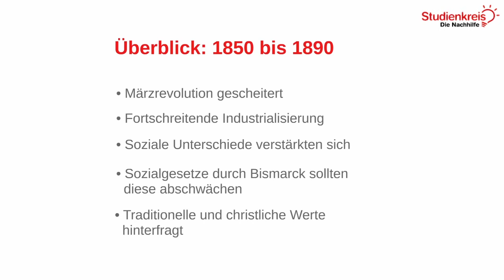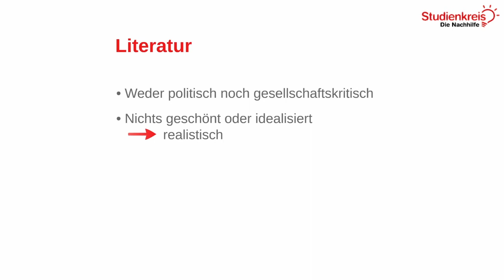Die Epoche des Realismus & ihre Merkmale! | Literatur verstehen mit dem Studienkreis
Du möchtest dein neu erlerntes Wissen mit Übungsaufgaben testen oder hast Fragen zu dem Thema? Dann schau auf unserer Seite vorbei

Du möchtest wissen, was die Epoche des Realismus ausmacht und was ihre Merkmale sind? In diesem Video erklären wir es dir schnell und unkompliziert!